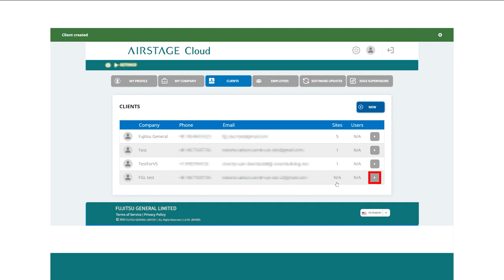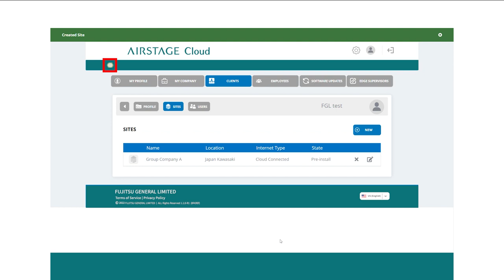AIRSTAGE Cloud Setting Movie | FUJITSU GENERAL